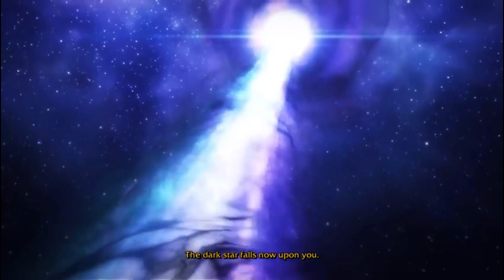How The Light Will Consume the Alliance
Anduin is kinda like King Arthur, if you're familiar.